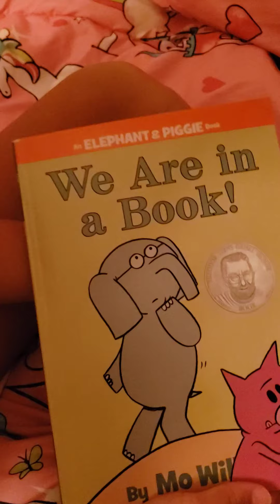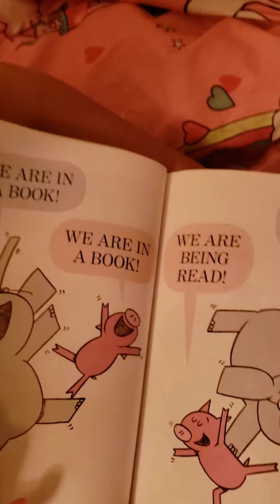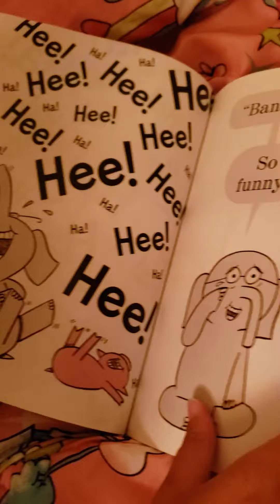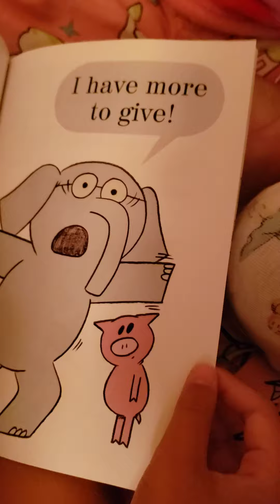We are in a Book!